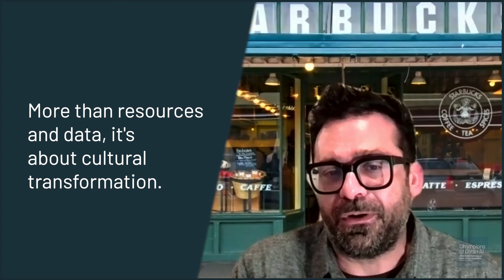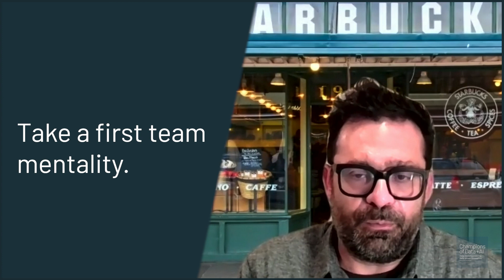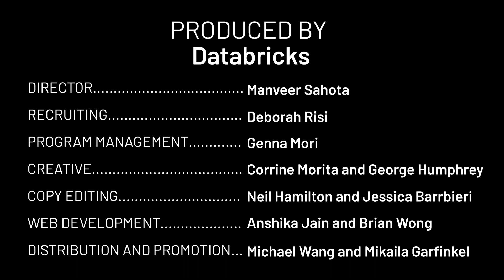Improving Human Experiences With Data | Champions of Data + AI | Episode 3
As data leaders design, develop and iterate on new data and AI products, it’s critical to maintain the human connection — especially in consumer-focused businesses. Jon Francis, Chief Analytics Officer of Starbucks, joins us to share insights from his experience leading data teams across some of the most iconic brands, including Starbucks, Nike, Amazon and Microsoft. Tune in to hear Jon share the challenges and responsibilities data leaders face in maintaining a healthy balance between using data ethically and driving new insights.